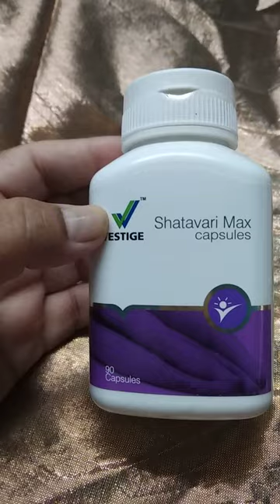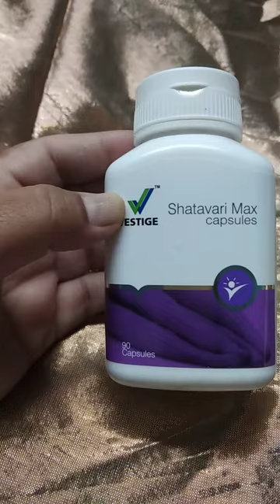# adavari nelasari noppulaku to know more products call * *9700940413**